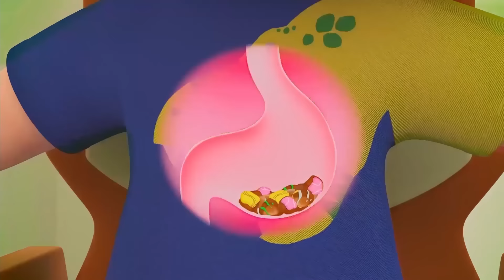Niko und Nina auf dem Spielplatz 🛝 | Kinderlieder für Kleinkinder | Little World Deutsch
Wenn das Wetter draußen schön ist, gibt es nichts Herrlicheres, als den Tag auf dem Spielplatz zu ver-bringen. Auch Niko und Nina lieben es, miteinander zu rutschen, schaukeln, wippen, klettern und im Bällebad zu spielen!

Freue dich mit uns auf folgende Titel:

00:00 Niko und Nina auf dem Spielplatz
02:37 Der Doktor ist da
05:04 Schnipp Schnapp - Haare ab!
08:19 LB0121GERLieber Obst als Naschereien!
11:38 Verstecken spielen mit Mama und Papa
14:37 Ich ziehe mich an
18:14 Wo ist mein Teddybär?

(📰) LIEDTEXT
Ich spiele so so gern auf dem Spielplatz
Ich klettere so gern auf dem Spielplatz
Komm und spiel mit mir auf dem Spielplatz
Der Spielplatz macht so viel Spaß!
Ja hier macht spielen Spaß!

Ich schaukle so so gern auf dem Spielplatz
Ich liebe es zu spielen auf dem Spielplatz
Na los, ich zeig dir was auf dem Spielplatz!
Komm mach es mir nach!

Ich liebe es zu springen auf dem Spielplatz
Ich hüpf so hoch ich kann auf dem Spielplatz
Komm zeig mir, wie hoch du es schaffst!

Wir wippen auf und ab auf dem Spielplatz
Es geht auf und ab auf dem Spielplatz
Pass auf fall nicht herab auf dem Spielplatz

wir drehen uns ganz schnell auf dem Spielplatz
wir fahren Karussell auf dem Spielplatz
Wir dreh’n uns rundherum auf dem Spielplatz

Wir haben eine tolle Zeit auf dem Spielplatz
wir sind niemals allein auf dem Spielplatz
wir spielen den ganzen Tag auf dem Spielplatz

Wenn es um die wundervolle Welt des Lernens unserer kleinen Lieblinge geht, ist Little World eine Fundgrube pädagogisch wertvoller, unterhaltsamer und kindergerechter Unterhaltung für Klein- und Vorschulkinder. Unsere fröhlichen und beliebten Kinderlieder - rund um den Lebensalltag der Zwillinge Niko und Nina - sind liebevoll und altersgerecht konzipiert und laden die Kinder zum Mitmachen ein.

Die gewaltfreie, einfache und kindergerecht aufgebaute Handlung fördert und erweitert auf spielerische Weise den allgemeinen Wortschatz und das musikalische Gehör der Kleinen, vermittelt Wissenswertes und weckt Mitverantwortung für die Umwelt.